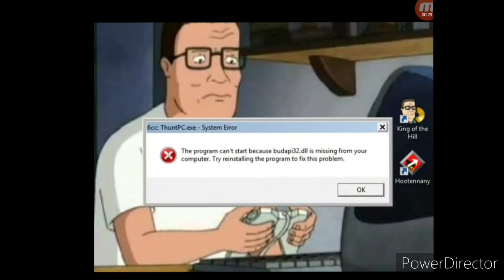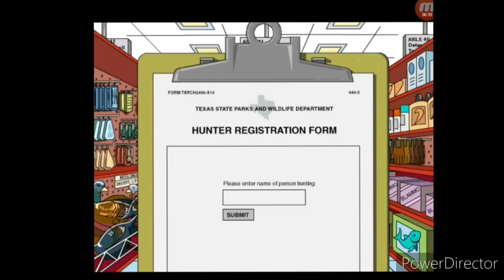King Of The Hill PC Game Anti Piracy Screen